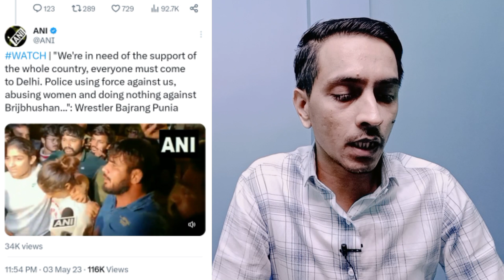wrestlers protest Delhi police | vinesh phogat | sakshi malik | Bajrang punia Delhi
wrestlers protest Delhi police | venesh phogat | sakshi malik | Bajrang punia Delhi